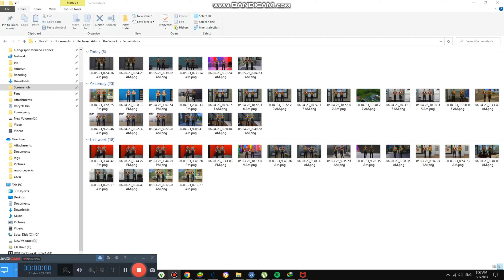Talking to Pop about Roblox {5,046}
Today we talk about roblox and it is a fun game not for Kids but 13+ Do